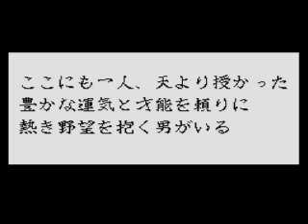メガドラ・太閤立志伝